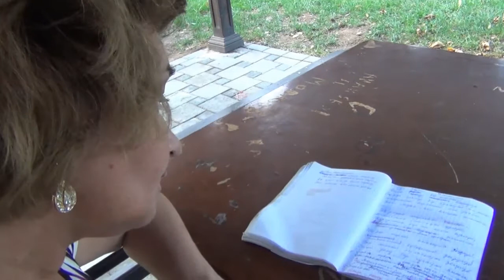Elmira Mahalqizi Payız gecəsi rejissor və ideya müəllifi:Elgün Seyidzadə (HD)2013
Elmira Mahal qızı Payız gecəsi rejissor və ideya müəllifi:Elgün Seyidzadə (HD)2013